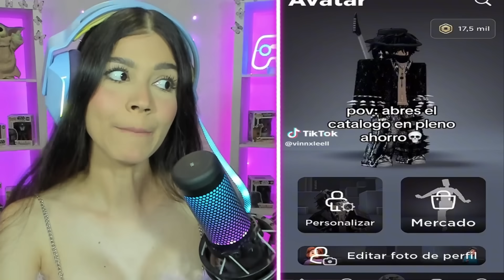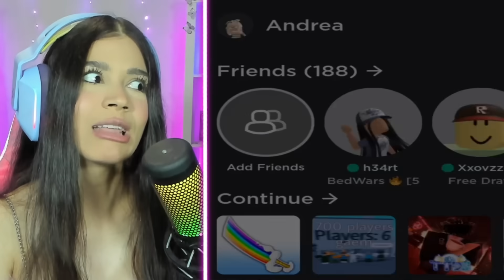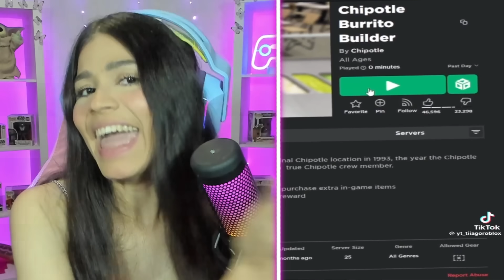Tiktok de Roblox que Fueron muy Lejos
¡¡GRACIAS!!

376